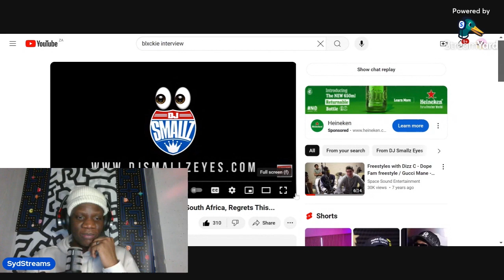Blxckie Denies Dissing Usimamane In GMG Freestyle !